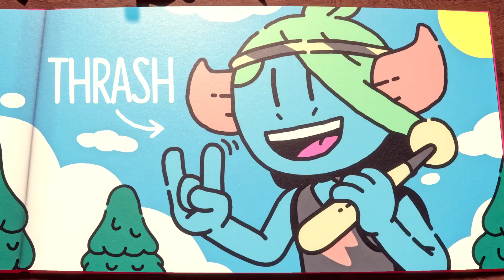The Plucky Squire | Gameplay Trailer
Coming to PC, PlayStation 5, Xbox Series S/X, and Nintendo Switch later this year.

In this imaginative action adventure game, lovable hero Jot can leap seamlessly from the 2D pages of a book into a 3D world. You can see this in action for yourself in the new trailer, which focuses on the many different ways to play the game: from 3D platforming to top-down dungeon crawling.